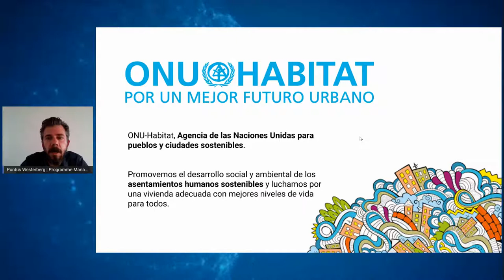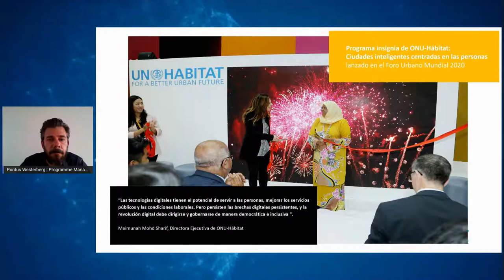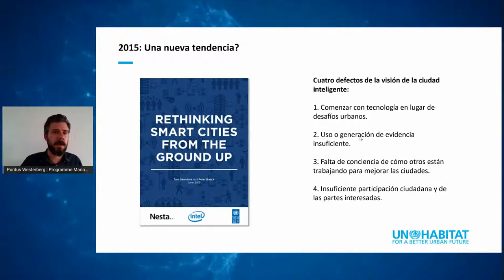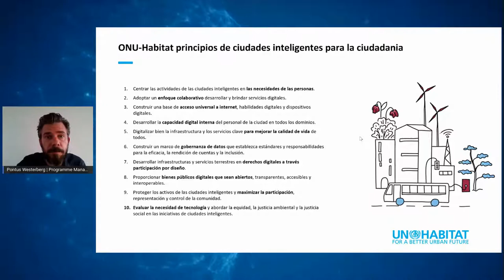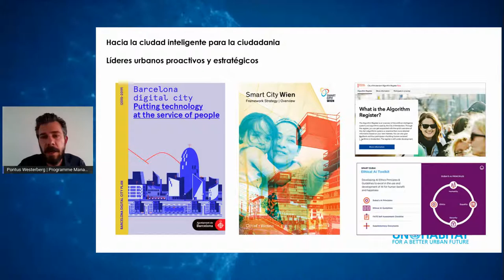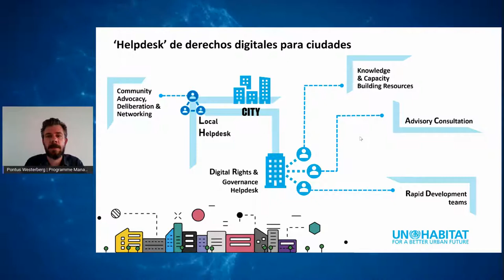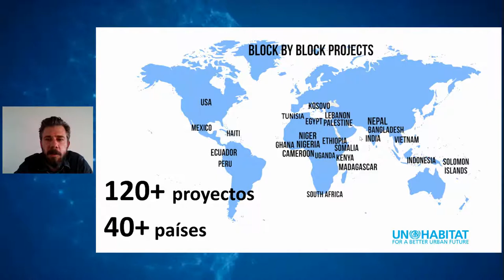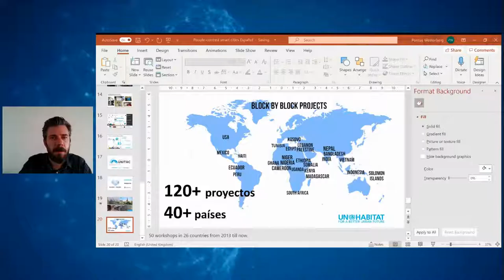Webinar Urban Lab l Ciudades Inteligentes para la Ciudadanía